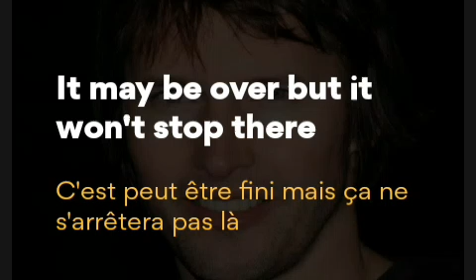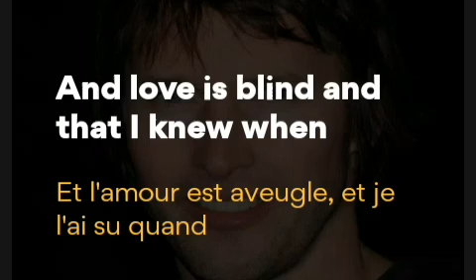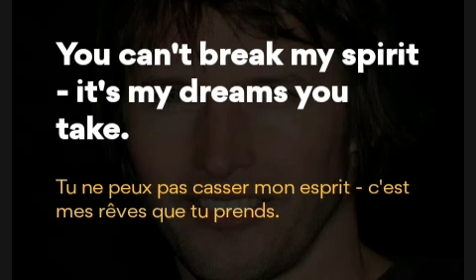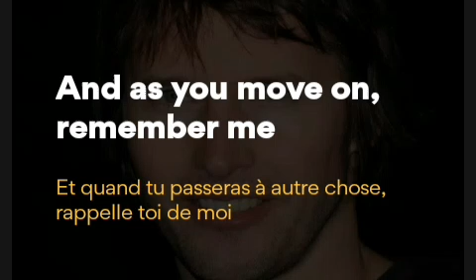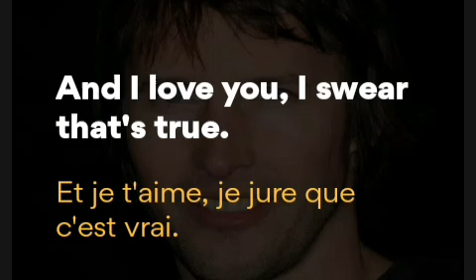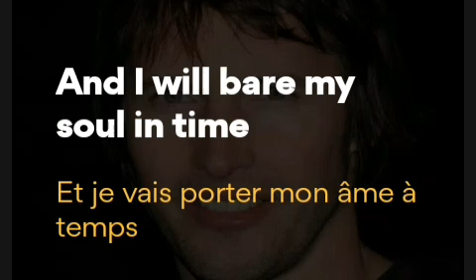James Blunt goodbye my lover lyrics plus traduction en français.